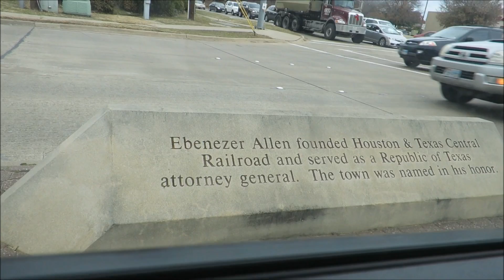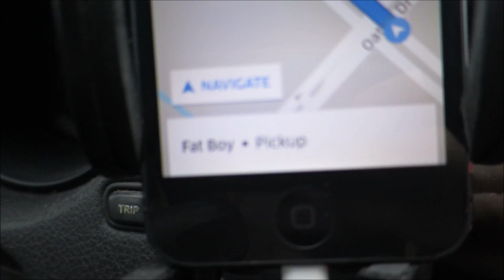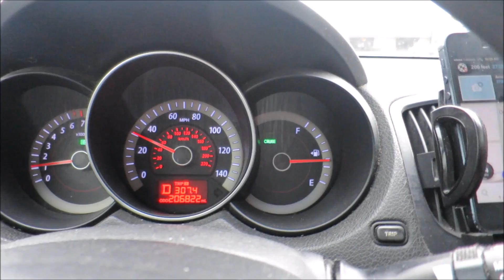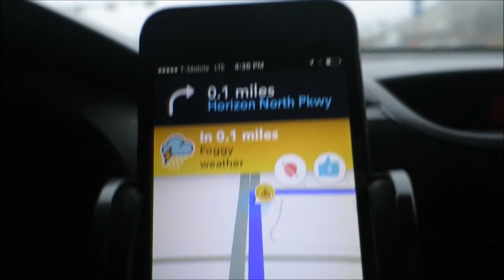2nd vlog - I need an intro